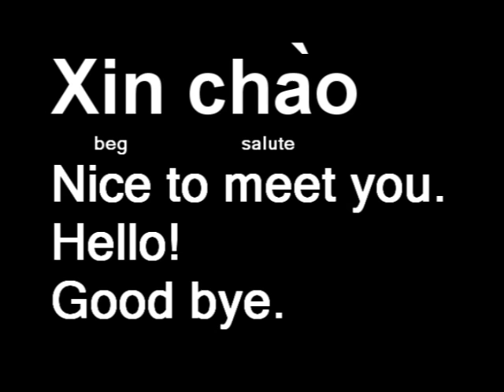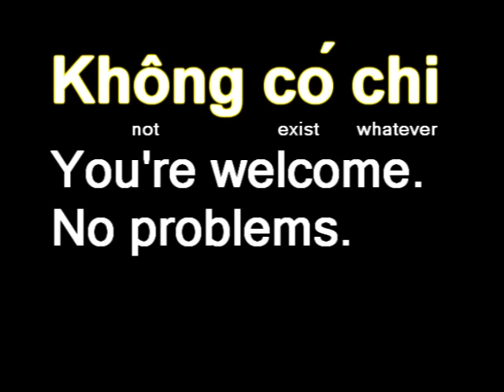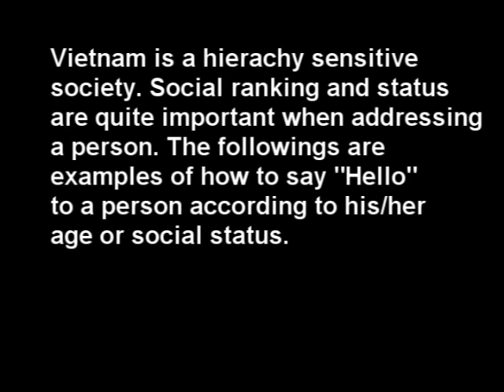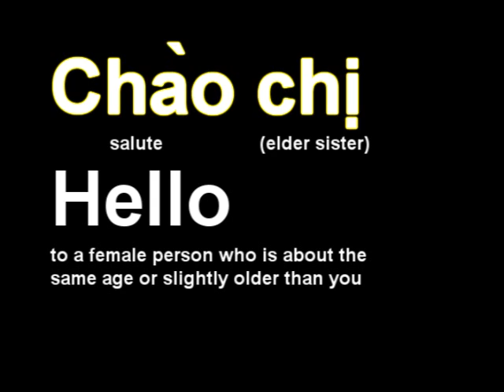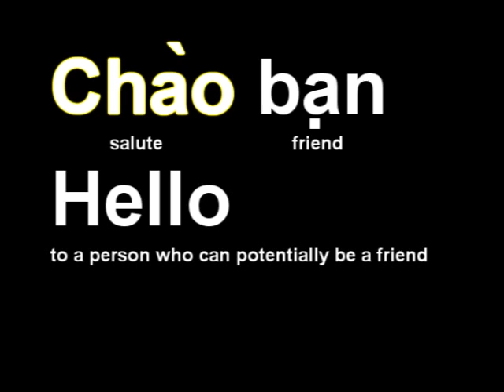Vietnamese lesson 1 (southern accent)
Ask a question on Skype free. Skype name: jb6628
First lesson for someone who wants to speak Vietnamese. This is the southern accent version. The southern accent is spoken in southern Vietnam like the city of Saigon (Ho Chi Minh City).
Please comment. Tell me what you want to learn. Private lessons and custom-made lessons available (for a fee).